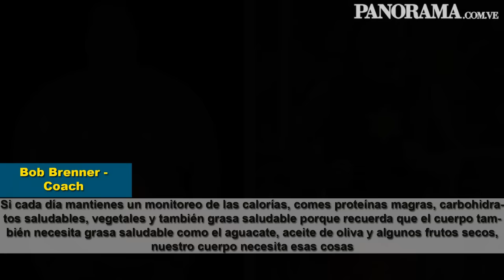Conoce a Bob Brenner: rebajó 115 kilos y nos cuenta cómo lo hizo